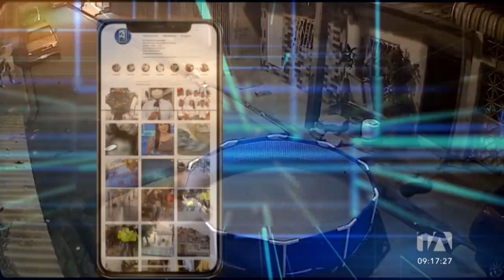Noticias Guayaquil: Noticiero 24 Horas 22/08/2022 (De la Comunidad - Tercera Emisión)